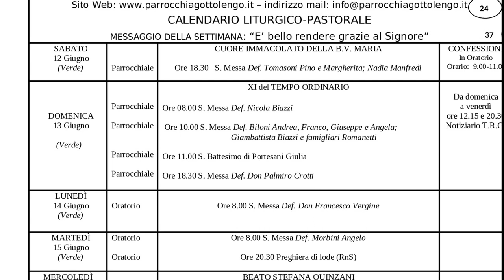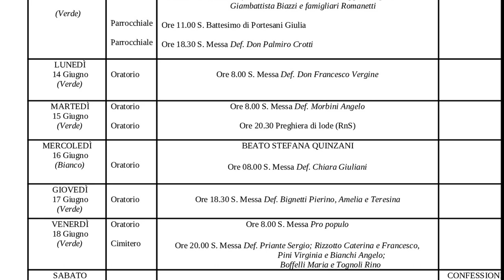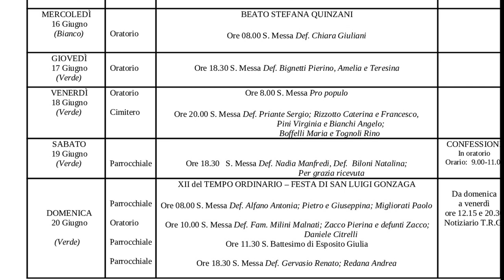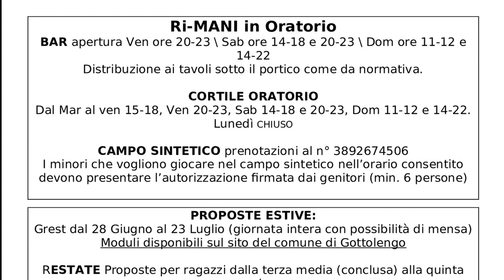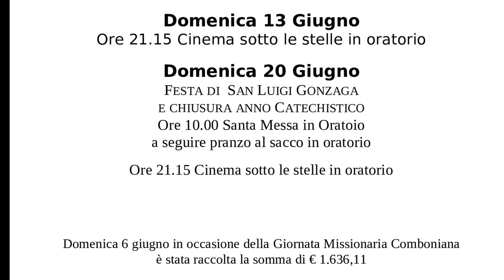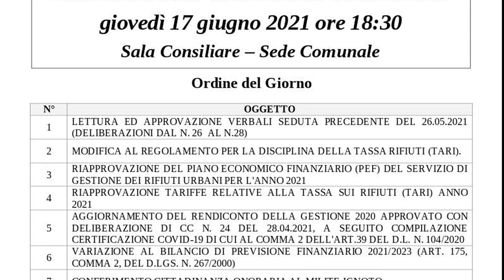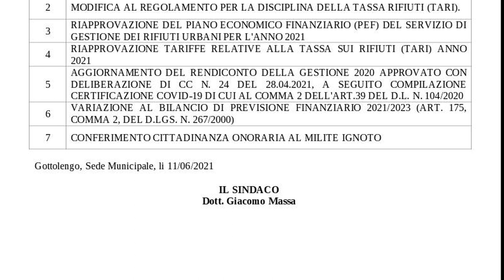TG DEL 13 GIUGNO 2021